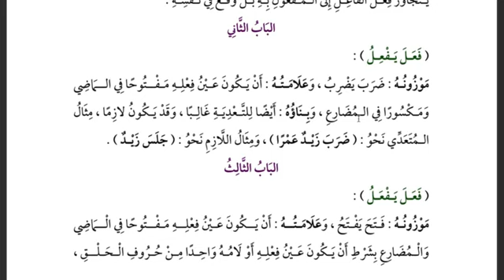Урок 2 Бина Афаль